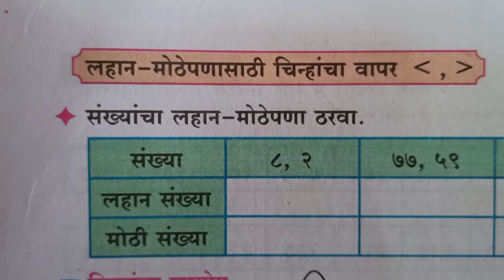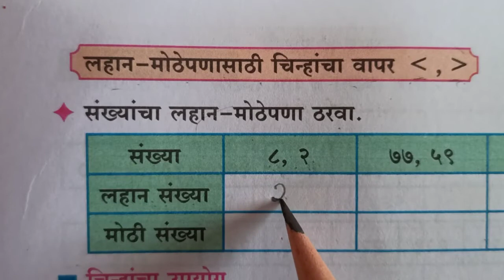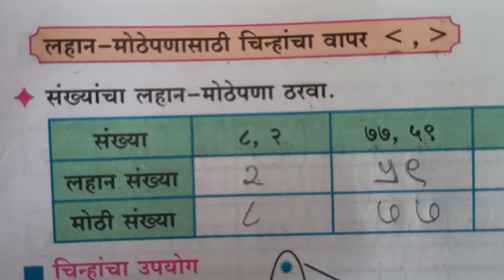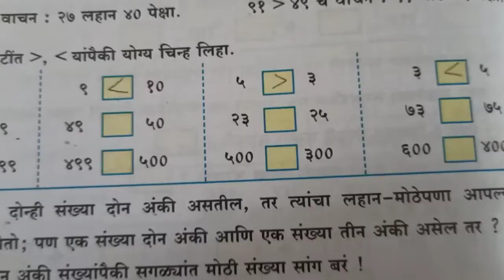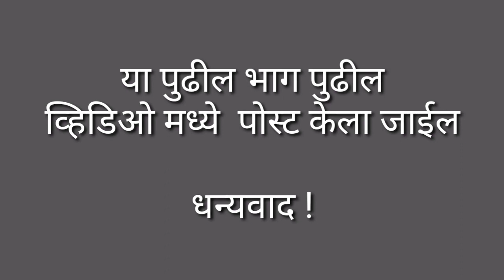इयत्ता तिसरी गणित लहान मोठेपणासाठी चिन्हांचा वापर